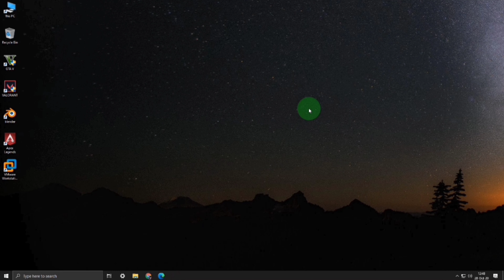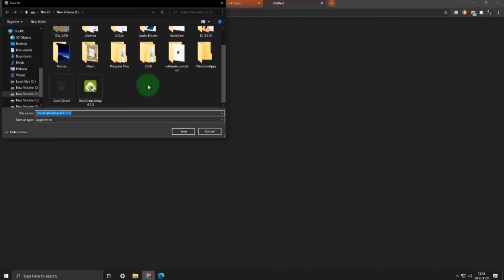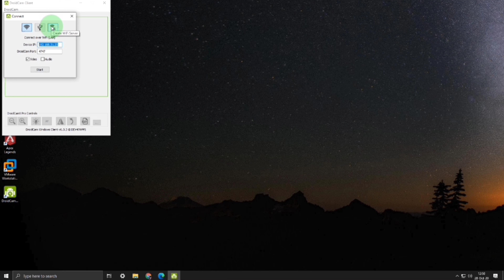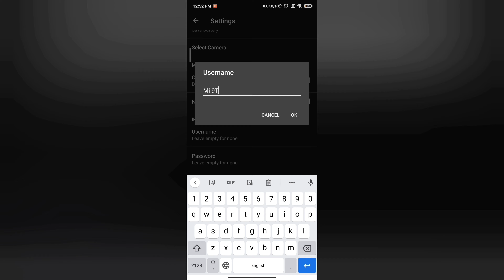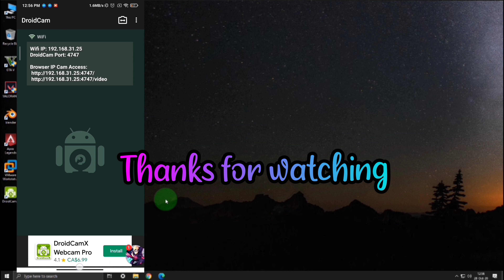How to use Android Device Camera in PC as Webcam--DroidCamX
In this video I have showed how you will be able to use your smartphone camera as webcam in your PC.

Now you can use your smartphone camera as webcam.